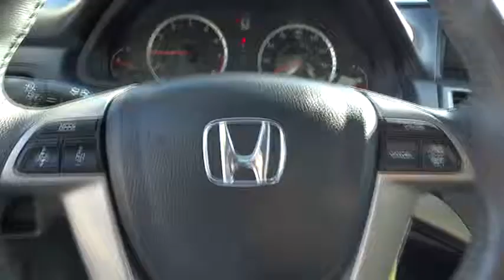2012 Honda Accord used, Los Angeles, Woodland Hills, West Hills, Sherman Oaks, Van Nuys 43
2012 Honda Accord  - Stock#: 431100 - VIN#: 1HGCP2F63CA105292